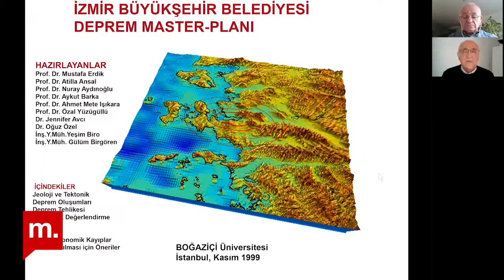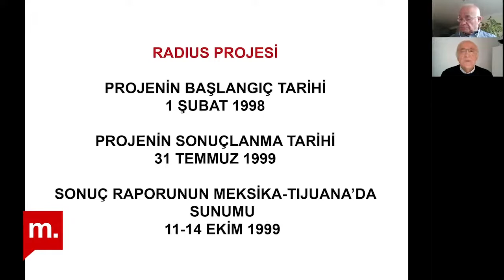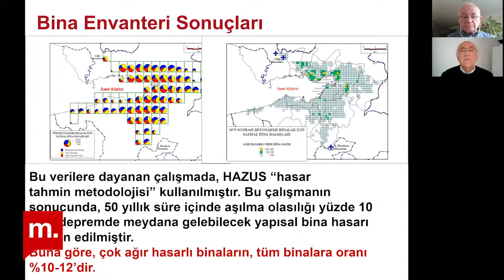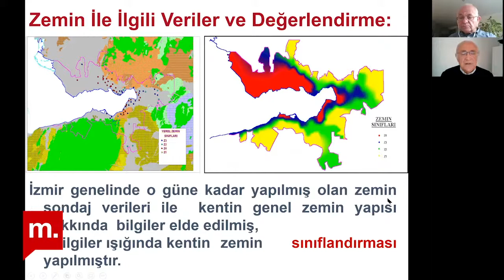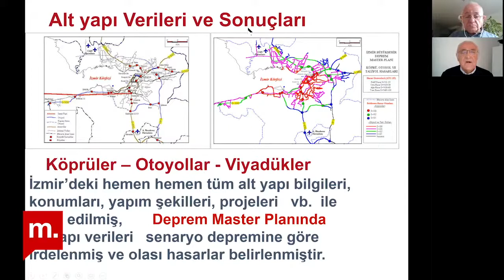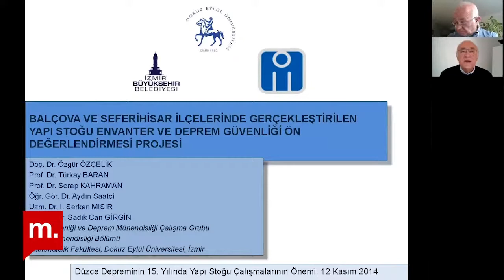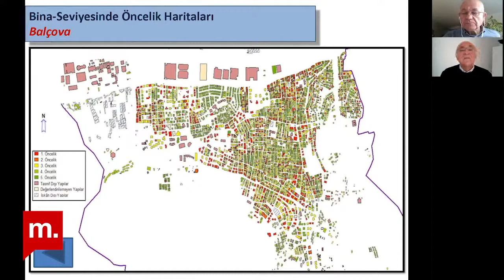Şehir Hepimizin Deprem sonrası İzmir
Şehir Hepimizin programının bu bölümünde, eski İnşaat Mühendisleri Odası Genel Başkanı ve eski Konak Belediyesi Başkanı Muzaffer Tunçağ ile deprem sonrasında İzmir’de Çevre ve Şehircilik Bakanlığı, İzmir Büyükşehir Belediyesi, AFAD ve sivil kuruluşlar tarafından yürütülen çalışmaları ele aldık.